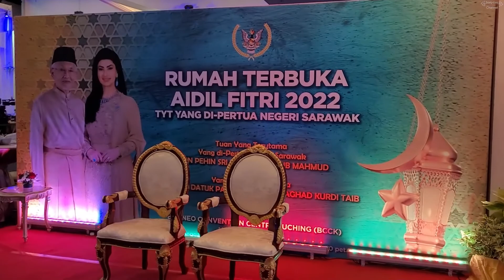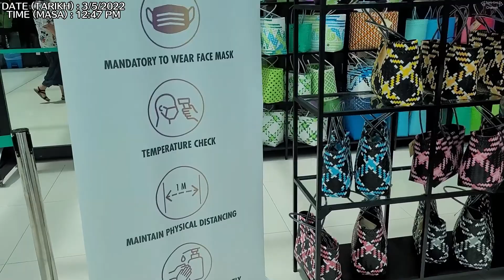Suasana Bunga Api Mlm Raya Di Kch Waterfront + Majlis Terbuka Aidilfitri 2022 Oleh TYT & Abg Johari